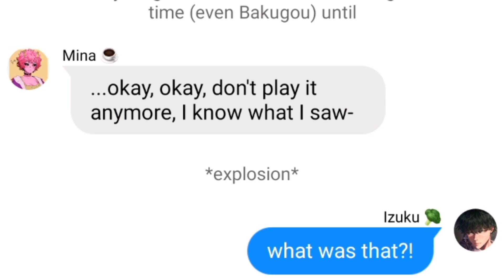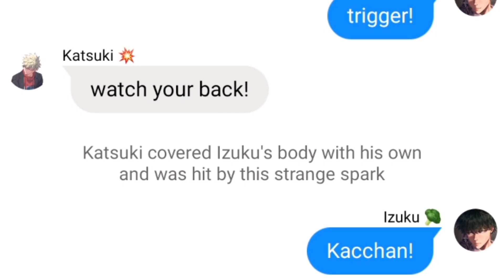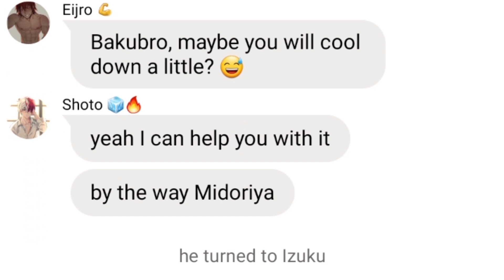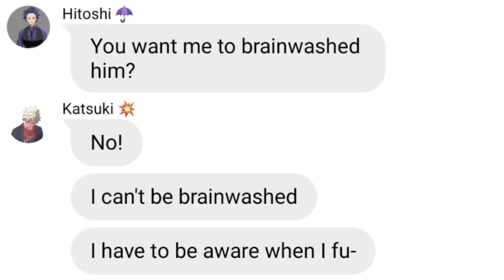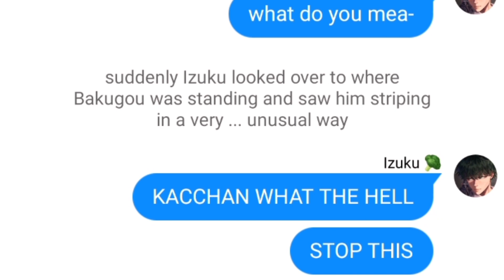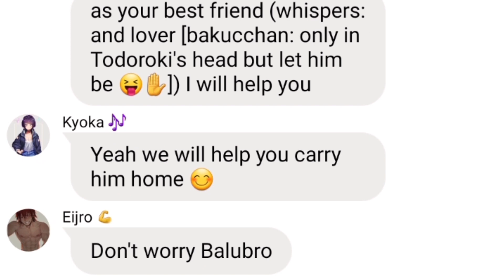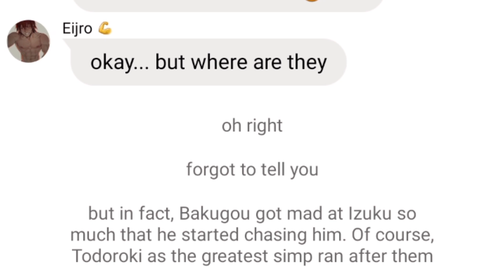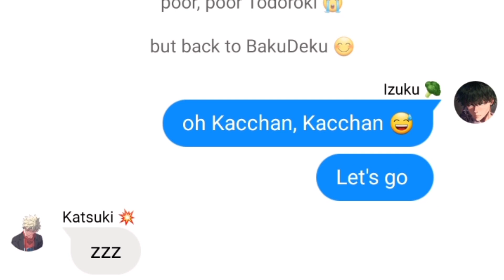horny bakugou? • bnha texts • bakudeku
✧depiction✧

Various quirks are circulating around the world, but there hasn't been one yet that would do anything to Bakugou. Exactly, will the blonde be so lucky this time?

✧･ﾟ: *✧･ﾟ:*  *:･ﾟ✧*:･ﾟ✧✧･ﾟ: *✧･ﾟ:* *:･✧*

hi guys, thank you for clicking on this  video, that means a lot and I really appreciate it. i hope that you liked this video and at least one thing made you laugh. if you did then that would be cool if you'd share this video with your friends, subscribe, leave a comment and like ;)

if you're new here then it's really nice to „see" you! that would be amazing and means world to me if you'd like to subscribe my channel. we are making a huge family of supporters here so you can join if you want ♡

wit: bakucchan

! important credits !

• music and art aren't mine! full credit to the right owners cause they are doing an amazing job;

• i don't own the my hero academia characters and these videos are far away from canon of the anime so don't take it serious! it's just for an entertainment;

• although the stories and texts are mine so I would appreciate it if you won't repost mine work on other platforms without my permission.